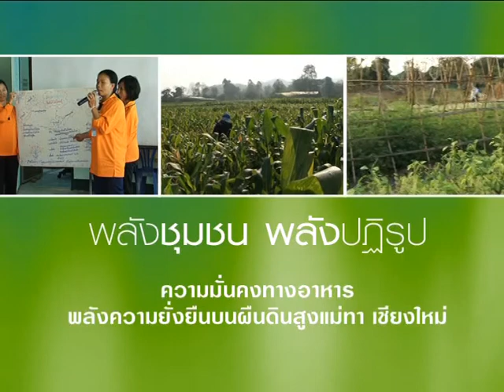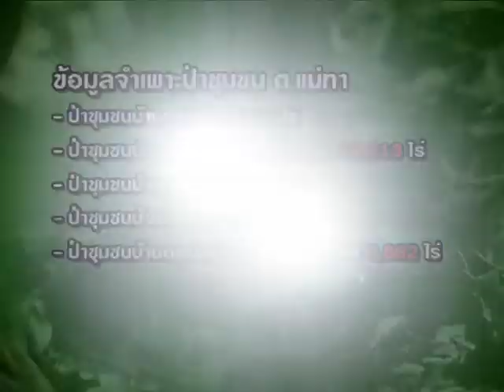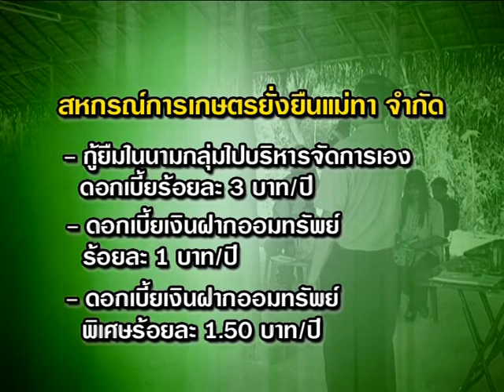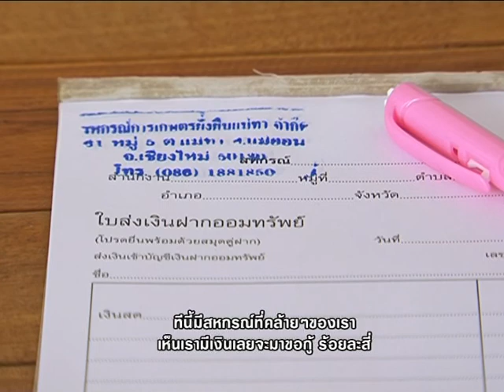ความมั่นคงทางอาหาร พลังความยั่งยืนบนผืนดินแม่ทา เชียงใหม่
สารคดีชุด รูปแบบชุมชนพึ่งพาตนเอง ตอนที่ 7 ความมั่นคงทางอาหาร พลังความยั่งยืนบนผืนดินสูงแม่ทา เชียงใหม่